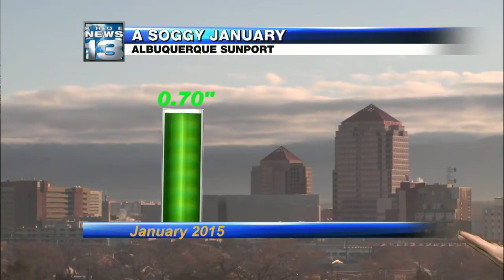Chris' Sunday Forecast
A foggy, chilly start to your Sunday...